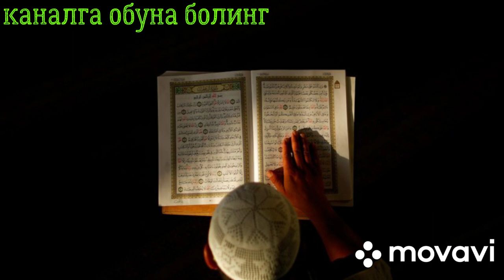САЙРАМ|Олимхон кори-Туркиядаги еб куйилмаган масжиди хакида